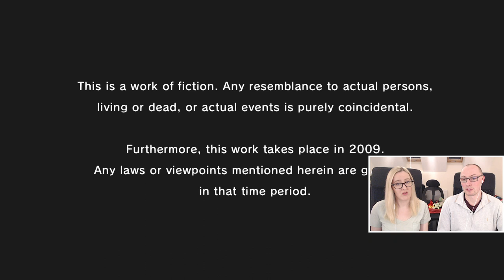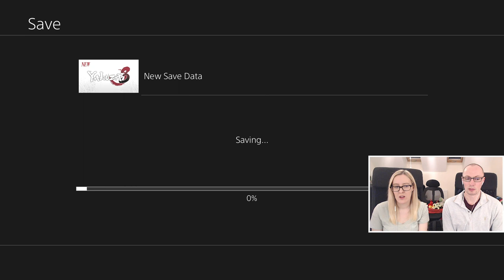LET'S PLAY | Yakuza 3 Remastered - Part 1 | NEW BEGINNINGS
Part 1 of our blind let's play of Yakuza 3 Remastered on the PS4!

In this episode of Yakuza 3 Remastered, we find Kiryu Kazama and Haruka running an orphanage in Okinawa. We're quickly called back to Kamurocho, however, upon hearing from our friend Rikiya that the sixth chairman of the Tojo Clan, Daigo Dojima, has been shot. Turns out someone very familiar to us, but who we thought was dead - Kazama san - wants Daigo to sell Kiryu's orphanage as part of some shady deal, but he refuses and Kazama shoots! What the heck?! The gameplay takes us back to just after the events of Yakuza Kiwami 2, with a young Daigo Dojima about to become sixth chairman. Kiryu says goodbye to Sayama before heading to Kamurocho to say his farewells to Yuya, Kazuki and Goro Majima himself. We just knew there'd be a boss fight with Majima san as part of this! Once Majima's defeated, Kiryu and the mad dog himself have a smoke together at the top of the Millennium Building, Majima promises to keep an eye out for the young inexperienced Daigo, and Kiryu leaves to work in the Okinawa orphanage.

Headphone splitter